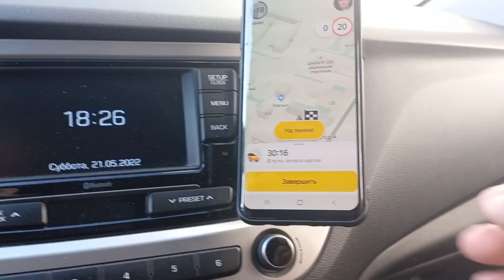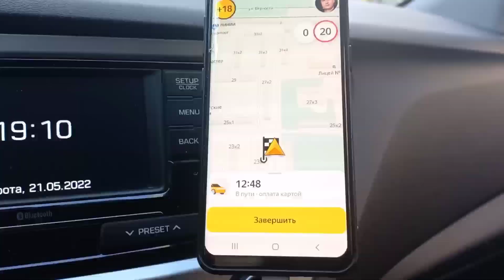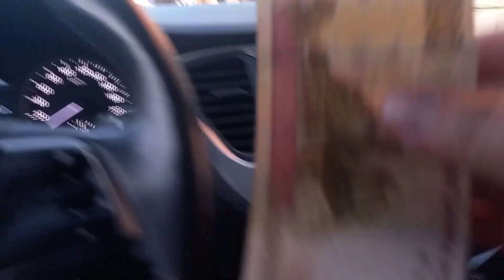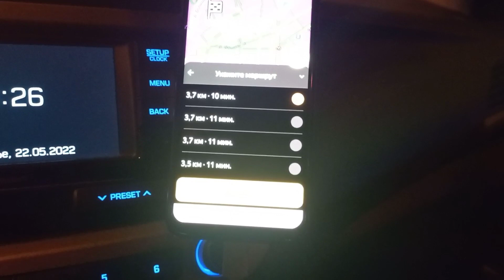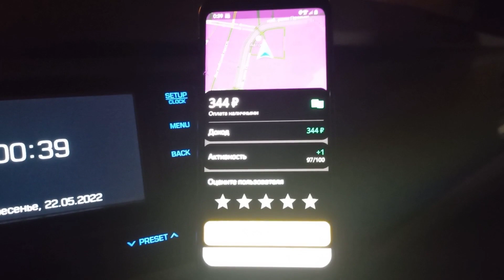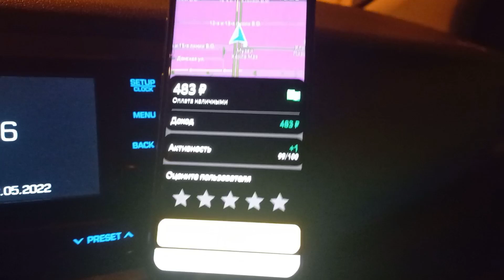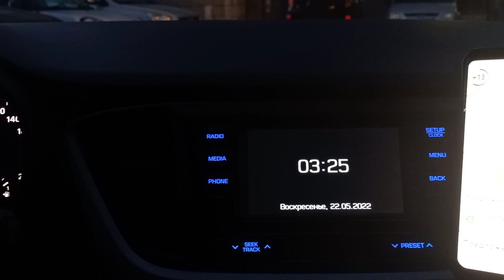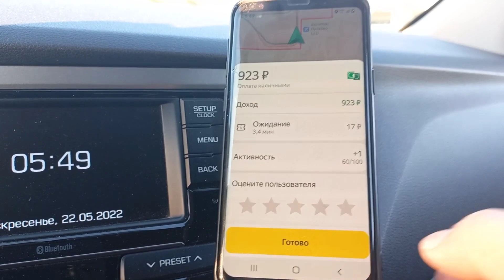Кечки смена ЯндексТакси! Сезон бошландими?